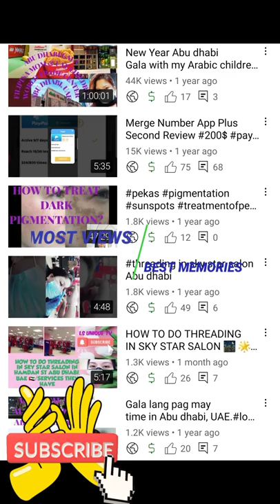HAPPY 2K SUBSCRIBERS THANK YOU SO MUCH 😊 | COMING SOON | NEW CONTENT ON MAY 2022| SEE YOU SOON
To all My Beloved Viewers, Subscribers and Members, Followers and for those who supported me from the beginning till now and in the future, I humbly Thank you for all Your warmth kindness by supporting all my content.  Once again thank you..
For supporting my channel pls join the button and donate also to receive all perks..Thanks once again..
I ❤ ❤ U All..